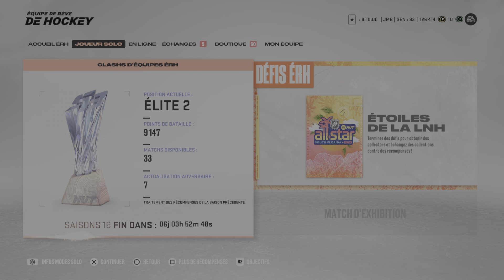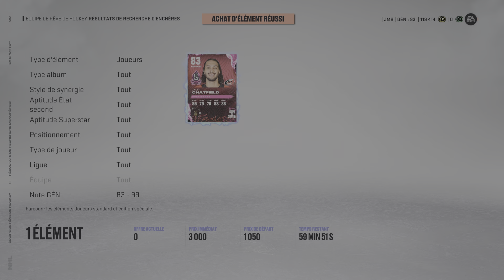Comment devenir riche sur NHL 23 ! 4 astuces pour faire des coins en Free to Play ! ( QC / FR )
Je vous montre quelques facons efficaces de faire des coins dans le mode Ultimate Team ( Équipe de rêve )

4 Méthodes efficaces pour faire de l'argent !

Merci !